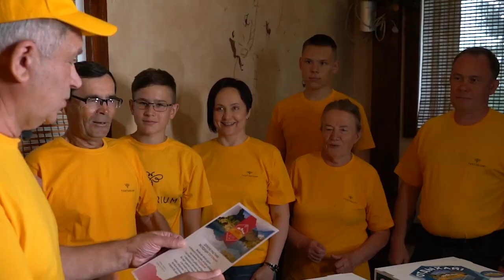Алтайская экспедиция: старт дан!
Дистрибьюторы Компании из Ижевска покоряют Алтай с помощью продуктов ТЕНТОРИУМ®. 4 июля на территории комплекса «Термы Тенториум СПА» был дан официальный старт Алтайской экспедиции.
О том, как возникла идея экспедиции, как путешественники отправились в путь и какие наборы продуктов ТЕНТОРИУМ® в подарок от Компании взяли в дорогу, узнаете из ролика.
В этом сюжете открытие первого набора «Поехали!»